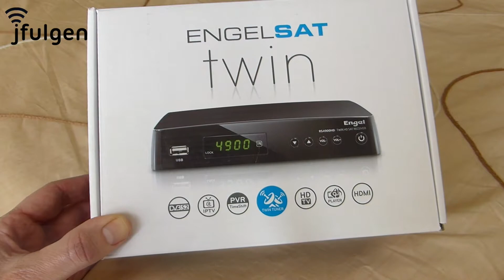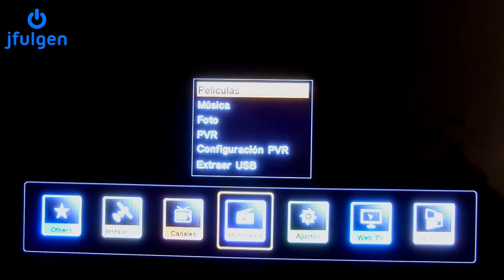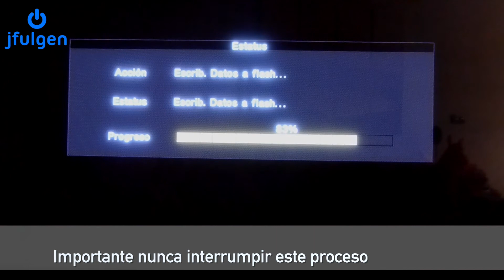Engel RS4900HD - Actualizar firmware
Manual para actualizar el firmware del receptor de satélite Engel RS4900.